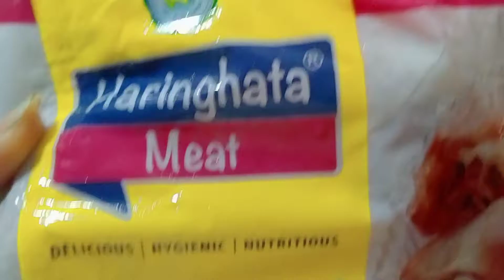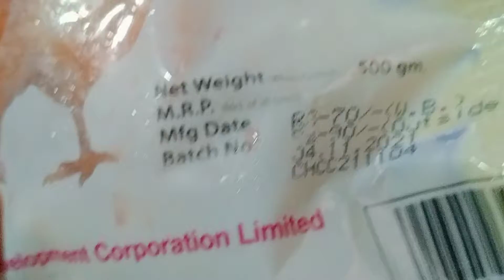Simple Tasty Homemade Lunch 👩